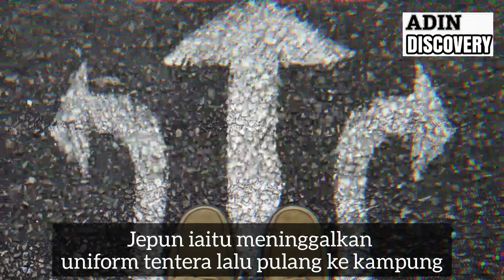Askar Melayu Pertaruh Nyawa Demi Negara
Walaupun diberikan pilihan kepada mereka. Mereka tetap memilih untuk masih menentang jepun, mereka sedar masih ada agama, negara dan generasi yang perlu dijaga.

maaf diatas segala kekurangan didalam penghasilan video. sebarang komen yang bernas dan membina sangat digalakkan.

Terima Kasih